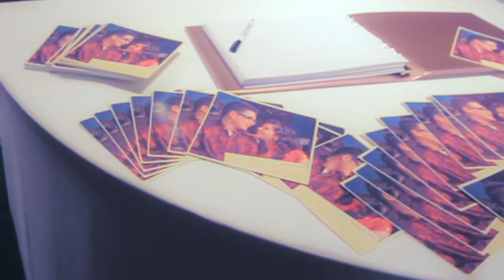Wedding Day AIM & DIK Grand Hyatt Erawan: Bangkok City